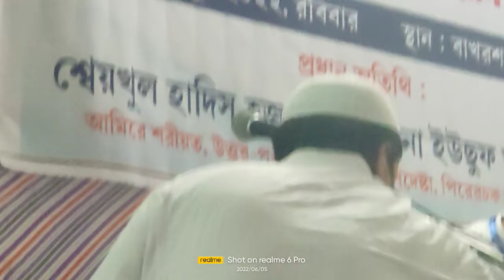জুমিলা বেগমের কন্ঠে ,বাংলা গজল || তুমি আসমানে থাকো প্রভু আমি জমিনে || New Karimganj Sonod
Jomila Begum konate Bangla gojol

জুমিলা বেগমের কন্ঠে বাংলা গজল।
তুমি আসমানে থাকো প্রভু আমি জমিনে।

আচ্ছালামু আলাইকুম ওয়া রাহমাতুল্লাহি ওয়াবারাকাতুহ।
সুপ্রিয় দীনি দর্শক বন্ধু, আশা করি আপনি ভালো আছেন।
New Karimganj Sonod 👈 ইউটিউব চ্যানেলে আপনাকে জানাই স্বাগতম 🌹🌹

এটা হচ্ছে এই ভিডিও ডেসক্রিপশন।

আর এই ভিডিওটি হচ্ছে প্রতিভা সন্ধানী অনুষ্ঠান- পর্ব 23
 বাখরশাল বড় মসজিদ প্রাঙ্গনে ,এক বিরাট দ্বীনি সমাবেশ ও বাচ্চাদের মক্তব প্রতিযোগিতার আয়োজন।

পীরেরচক যুব জাগরণ মঞ্চের উদ্যোগে,আয়োজিত বাখরশাল বড় মসজিদ প্রাঙ্গণে প্রতিভা সন্ধানী অনুষ্ঠান।

প্রিয় দর্শক ধারাবাহিক প্রতিদিন পর্ব 1 2 3 4 এইরকম আমরা প্রতিভা সন্ধানী অনুষ্ঠান আয়োজন আপনাদেরকে দেখাতে যাচ্ছি ।

আমাদের চ্যানেলে আপলোড দিয়েছি এবং আমাদের ফেসবুক পেইজে আপলোড দিয়েছি।
 আপনারা দেখুন লাইক 👍 করুন ।
শেয়ার করুন ,
আর শেয়ার করে আপনার দ্বীনি  বন্ধু বান্ধব ,ভাই আর বেহেন ,
আত্মীয়স্বজনকে দেখার সুযোগ করে দিন।
 এবং।
 সারা পৃথিবীতে 🌍 ছড়িয়ে দিন ।
মক্তব শিক্ষার গুরুত্ব ও মক্তব শিক্ষা দিলে কি কি ফায়দা হয় ।
মক্তবের গুনাগুন সম্বন্ধে জানা অজানা
 যা কিছু আছে তাদেরকে জানিয়ে দিন।
শেয়ার করুন ।
আপনার মূল্যবান মতামত কমেন্ট ✍️ এর মাধ্যমে আমাদেরকে জানিয়ে দিন।
 আপনারা যখন কমেন্ট ✍️  করেন।
 লাইক 👍 শেয়ার করেন ।
তখন আমরাও পরিশ্রম ব্যর্থ হয় না বলে মনে করি।

 যখন আপনারা কমেন্ট ✍️ করেন আমাদের অনেক খুশি লাগে ।
তাই কমেন্ট করবেন লাইক শেয়ার আর আমাদের চ্যানেলের অন্যান্য ভিডিওগুলি শেয়ার করুন।

 আর পাশে থাকা বেল 🔔 বাটনটি বাজিয়ে রাখুন।
 পরবর্তী নোটিফিকেশন পাওয়ার জন্য।